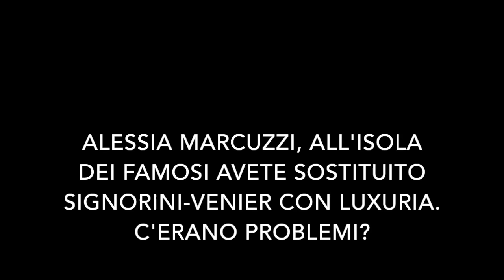Alessia Marcuzzi: "Giulio Base e Moreno potrebbero essere favoriti all'Isola". TvZoom.it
La conduttrice, ai microfoni di TvZoom, racconta chi ha visto partire con molta decisone per l’Honduras, anche se sa bene che poi lì le cose sono diverse.